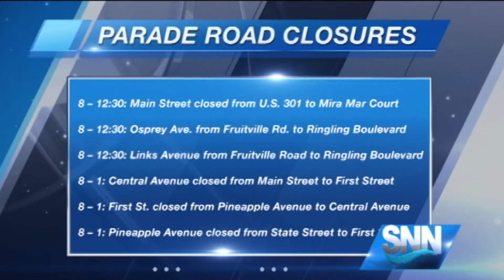SNN: Sarasota Veterans Day Parade road closures